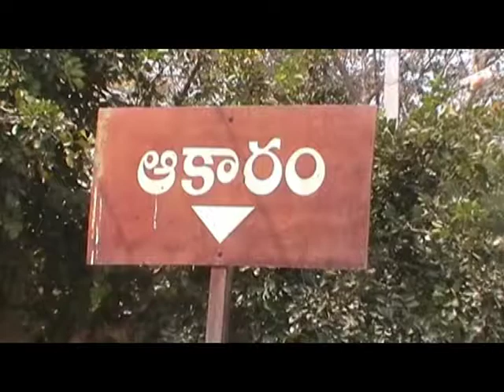Komatireddy Rajgopal Reddy with Komatireddy Venkat Reddy speech | telugu corridor